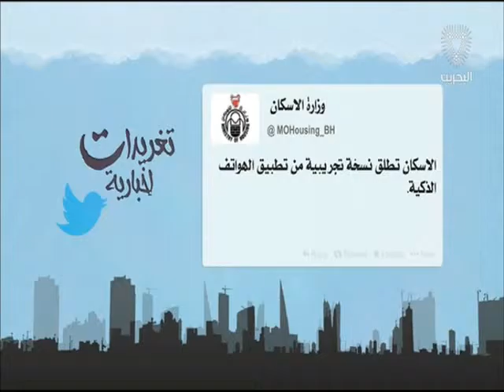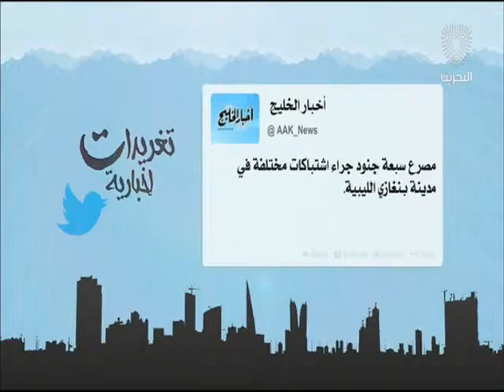البحرين : تغريدات إخبارية 27-02-2016